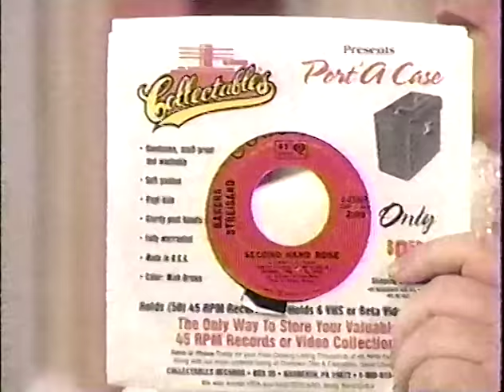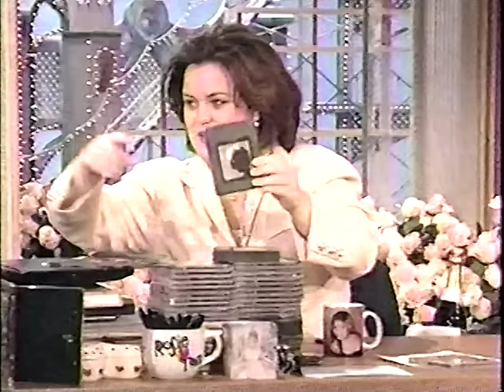Barbra Streisand on the Rosie O'Donnell Show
i think its 1999